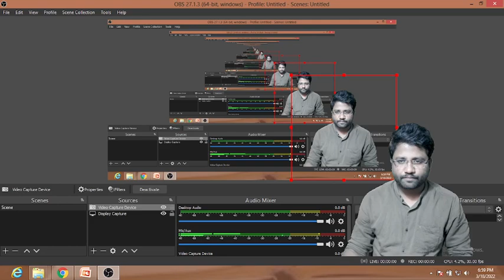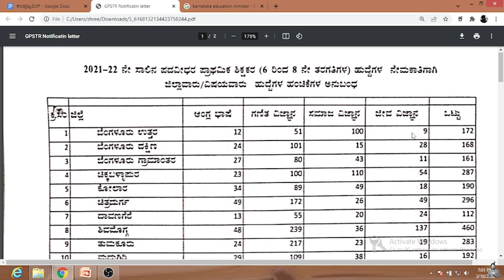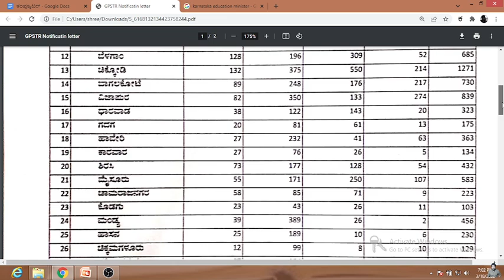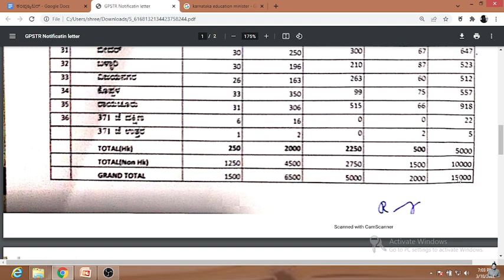ಶಿಕ್ಚಕರ ನೇಮಕಾತಿ ಅಧಿಸೂಚನೆ -2022 | Shreedhar Biradar Sir | GPSTR